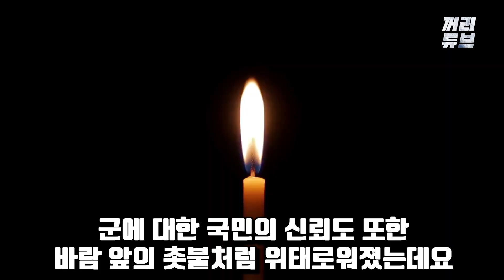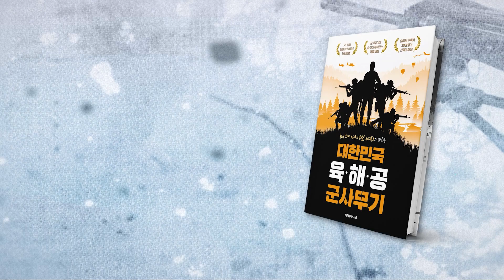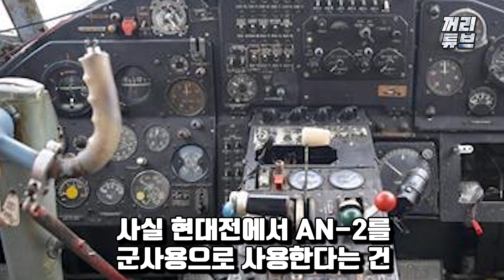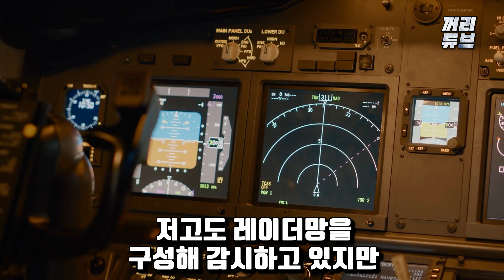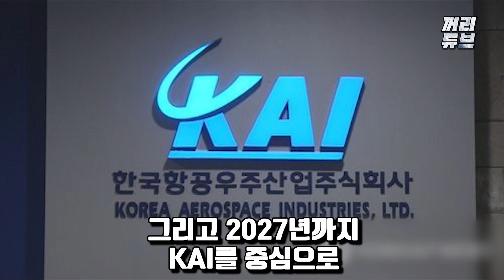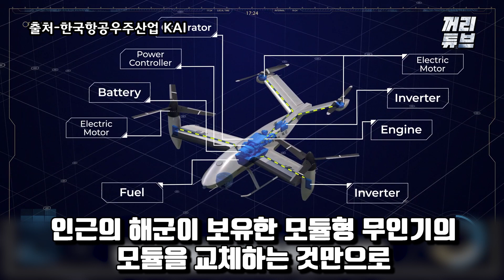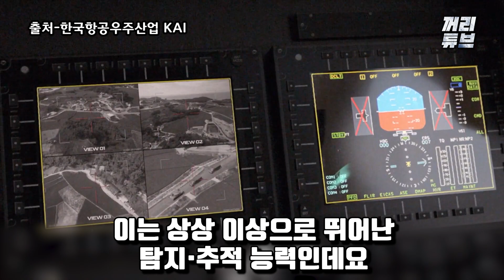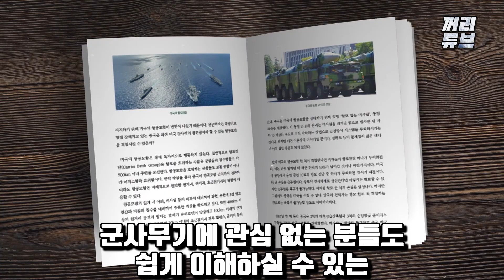북한 무인기의 충격적인 침투 정황 마침내 드러나!! ㅣ 김정은이 북한 무인기를 의도적으로 용산으로 보내지 않은 사연